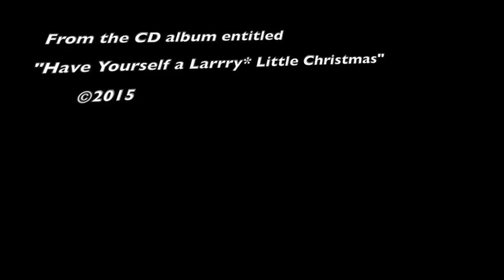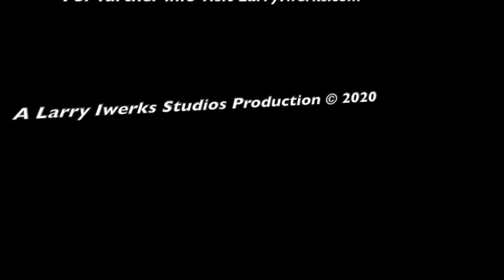Christmas Soon!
Very soon, it will be Christmas Day.

David West rocking bass mandolin, sleigh bells by Bo Fox, and Larrry* with guitar and vocals.  Recorded at Playball Musical Services, Studio "Z" in Santa Barbara, CA.

From the album "Have Yourself a Larrry* Little Christmas."

*Note; The first "R" is Silent!